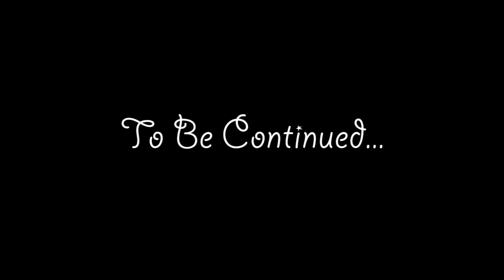Drunk Kitty Plays: TFC S02E06 - Charcoal Pit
TFC Version - 0.78.17
Other Mods Installed: NEI, Damage Indicators, Inventory Tweaks, Optifine, Smart Moving, Zan's Minimap

Thanks Redlor Fidelious for making the intro animation!